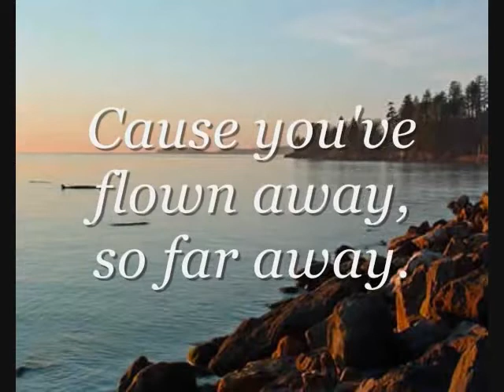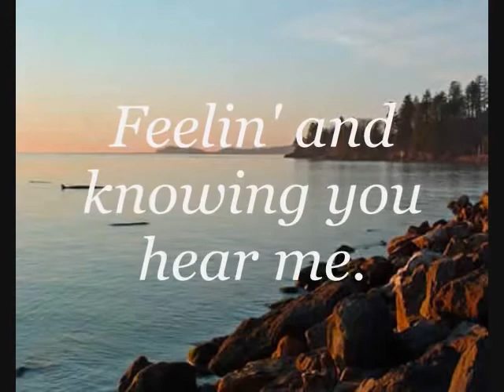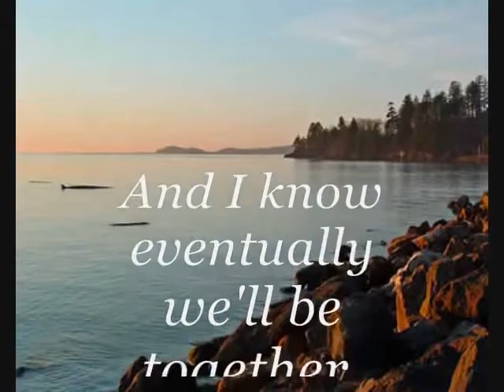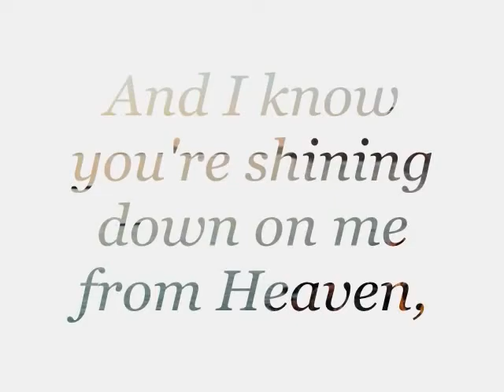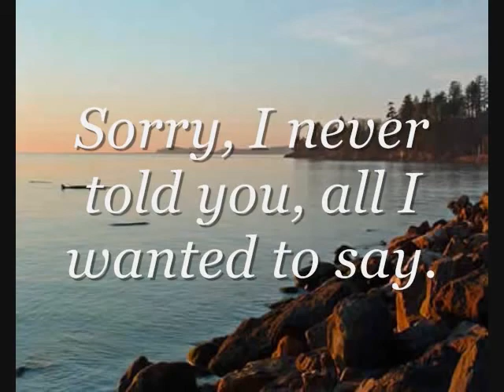One Sweet Day Mariah Carey & Boyz II Men plus lyrics & download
Porsha Jones
2nd Period
Tone Word: Mourning